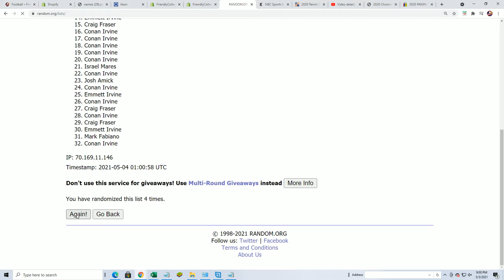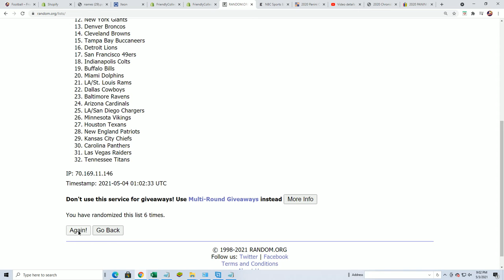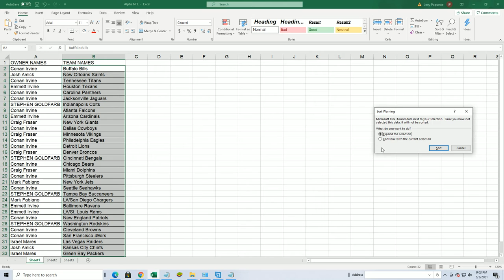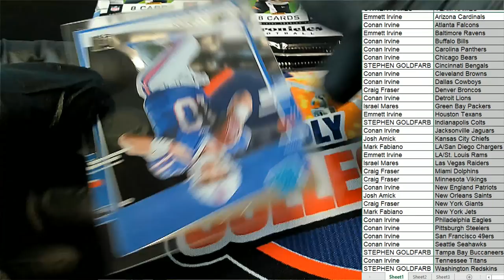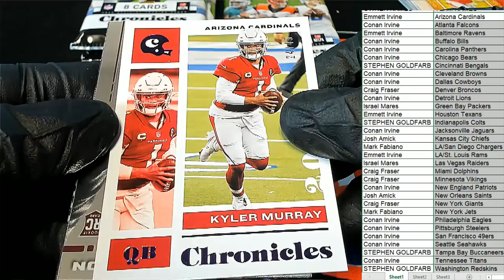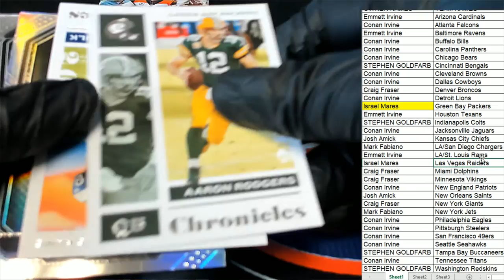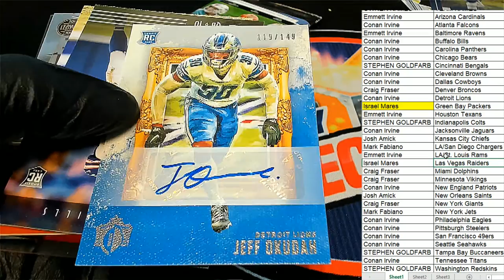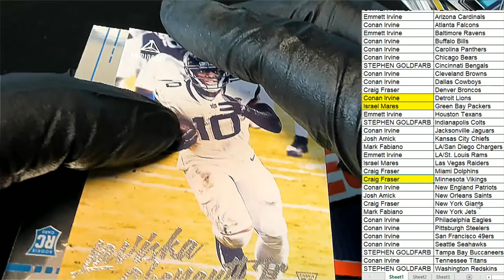2020 Panini Chronicles Football Hobby ID 20CHRONFB230